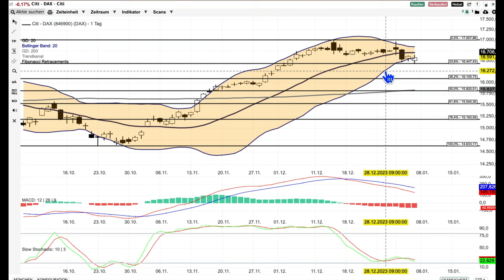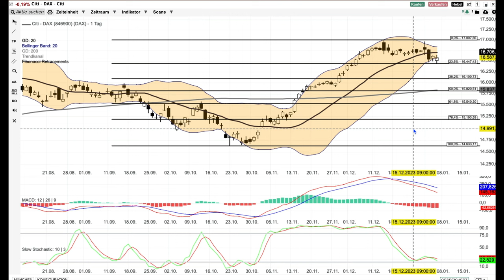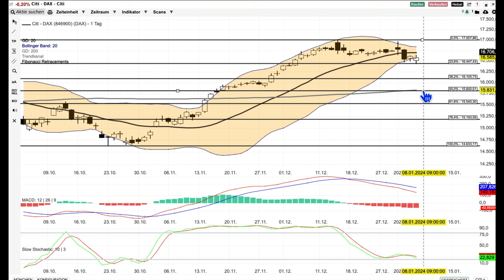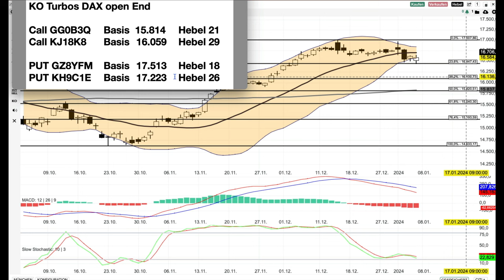DAX Analyse ab dem 8 Januar - Erste Korrekturwelle abgeschlossen-